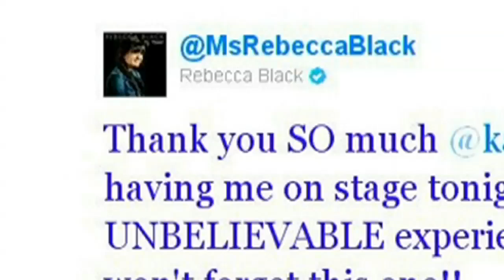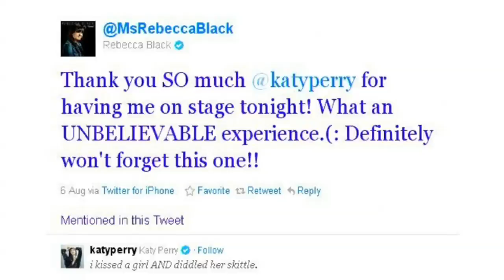Katy Perry duets with Rebecca Black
Katy Perry invites Rebecca Black on stage for a very special duet.